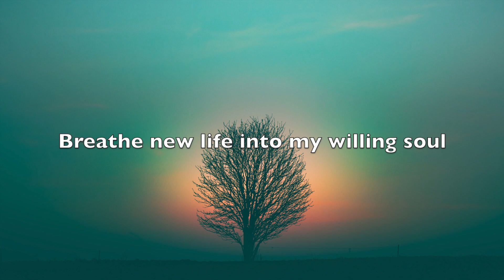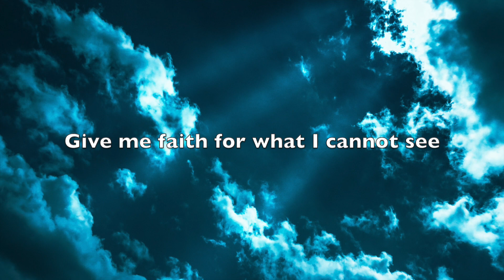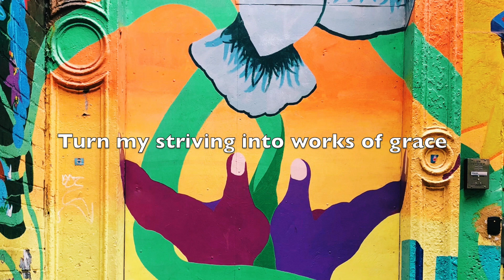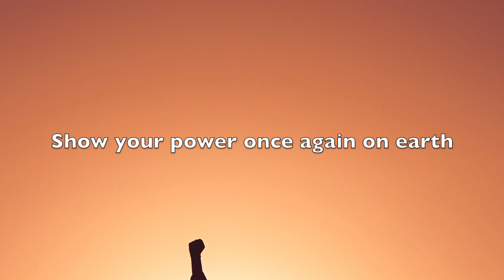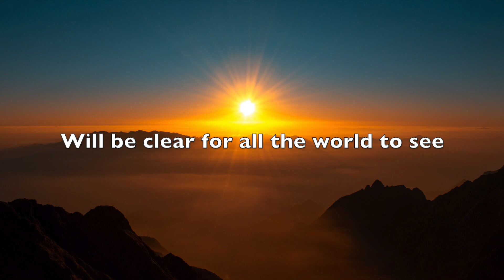Holy Spirit, Living Breath of God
"Holy Spirit, Living Breath of God" by Lloyd Larson, performed by the St. John UCC Virtual Choir